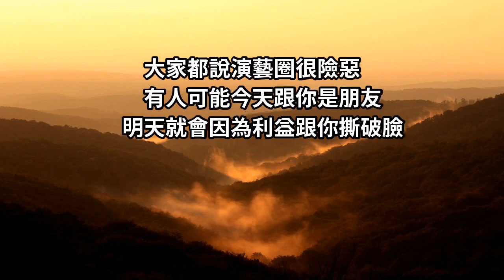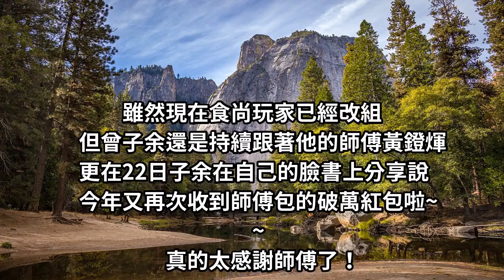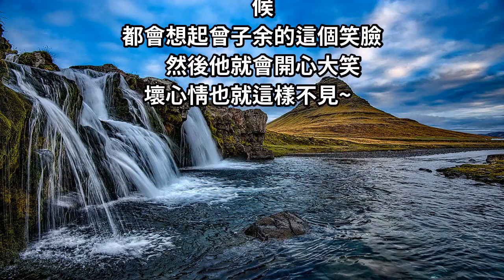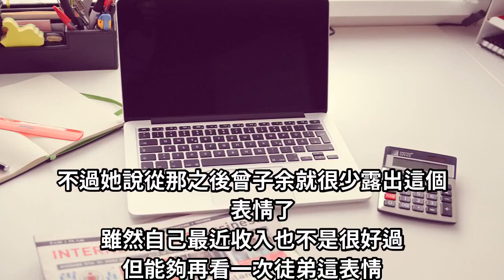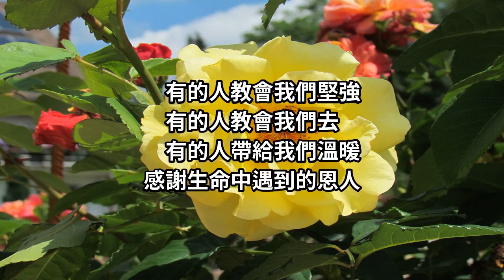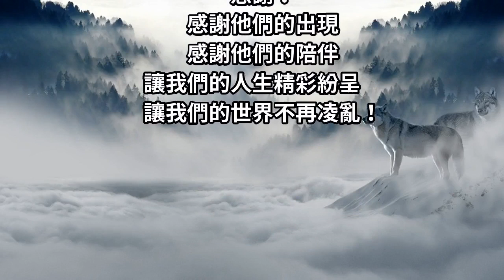只想看愛徒「這表情」讓他每年都會「包破萬紅包給徒弟」網讚嘆：這種師傅要去哪找~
大家都說演藝圈很險惡
有人可能今天跟你是朋友
明天就會因為利益跟你撕破臉